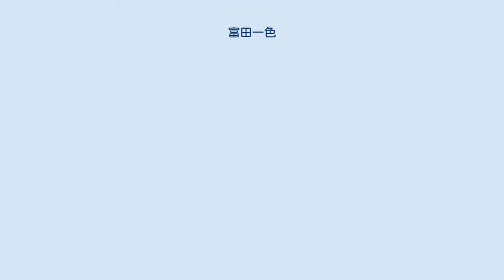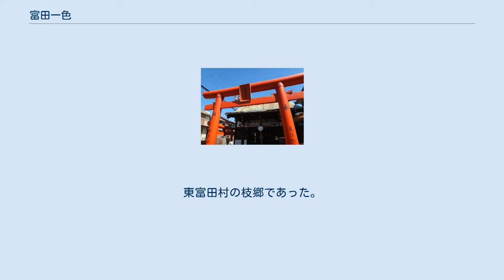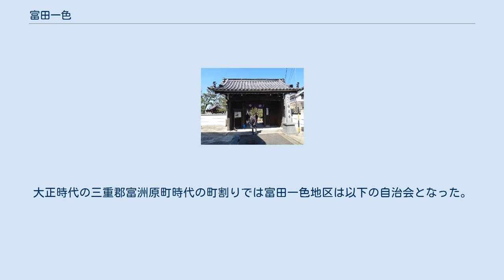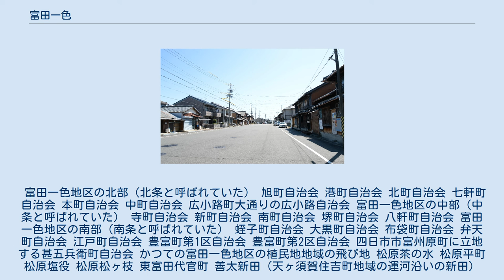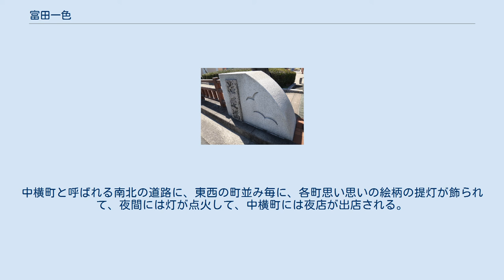富田一色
四日市市の町・字
富田一色（とみだいしき）は三重県四日市市北部の富洲原地区の3地区（富田一色地区・天ヶ須賀地区・松原地区）の1つ。
 明治時代の近代化による市町村制度が導入される近世以前は朝明郡の富田六郷所属の富田一色村であった。
その後は町村制の施行で富洲原の一部となり、朝明郡（三重郡）富洲原村大字富田一色（富田一色区（区長は生川平三郎））から→三重郡富洲原町大字富田一色（四日市市に合併した後は富田一色地区）となり、四日市市に合併した後の現在は四日市市北部の富洲原地区に所属している。
四日市市の住所制度では地区名の富田一色から町名となった富田一色町全域・埋め立て地の富双2丁目・富州原町の一部（富田一色地区所属の甚五兵衛町自治会と四日市市立富洲原小学校の敷地）が富田一色地区の区域であり、富田一色地区連合自治会を構成している。
 富田から分離した新開地が地名の由来である。
東富田村の枝郷であった。
富田一色港があり廻船業者が多く、八風街道が開通していて海上交通と陸上交通が発達していた。
大正時代に東洋紡績が操業されて、工業品の運搬のために、富田一色港が手狭となり、1930年代（昭和一桁期）の昭和5年から昭和7年までの期間に塩役運河の改修が実施された。
江戸時代の桑名藩領朝明郡富田六郷富田一色村の時代の町割りは以下であった。
旭町・港町・北町・南町・堺町・中町・北條・南條・本町・寺町・八間家町・山ノ神町・大黒町・夷町・布袋町・弁天町・江戸町・豊富町があった。
大正時代の三重郡富洲原町時代の町割りでは富田一色地区は以下の自治会となった。
 富田一色地区の北部（北条と呼ばれていた） 旭町自治会 港町自治会 北町自治会 七軒町自治会 本町自治会 中町自治会 広小路町大通りの広小路自治会 富田一色地区の中部（中条と呼ばれていた） 寺町自治会 新町自治会 南町自治会 堺町自治会 八軒町自治会 富田一色地区の南部（南条と呼ばれていた） 蛭子町自治会 大黒町自治会 布袋町自治会 弁天町自治会 江戸町自治会 豊富町第1区自治会 豊富町第2区自治会 四日市市富州原町に立地する甚五兵衛町自治会 かつての富田一色地区の植民地地域の飛び地 松原茶の水 松原平町 松原塩役 松原松ヶ枝 東富田代官町 善太新田（天ヶ須賀住吉町地域の運河沿いの新田） 伊勢湾沿いの松ヶ浦海水浴場を埋め立てた 富双2丁目 蛭子町自治会は七福神の蛭子 大黒町自治会は七福神の大黒 布袋町自治会は七福神の布袋 弁天町の弁天は七福神から由来する。
 四日市市富田一色町 四日市市富双2丁目 四日市市富州原町の一部（富田一色地区の甚五兵衛町自治会と四日市市立富洲原小学校の敷地） 明治三十七八年（1904～1905年）日露戦争で戦死された富洲原村の7名のお名前が裏面に刻まれている。
 富田地区（東富田村）をルーツとする富田一色に多い苗字 伊藤家（富田・富洲原に多く分布） 渡辺家（富田・富洲原に多く分布） 鈴木家（富田・富洲原に多く分布） 小川家（富田・富洲原に多く分布） 富田一色と周辺地区をルーツとする富田一色に多い苗字 野呂家（富田一色特有の苗字） 渡部家（富田一色特有の苗字） 樋口家（富田一色特有の苗字） 生川家（富田一色特有の苗字） 広小路大通り 郊外の四日市市西部の新興団地 近隣の三重郡川越町 近隣の三重郡朝日町 鈴鹿山脈沿いの三重郡菰野町 鈴鹿市 都市部の東京都など首都圏の周辺地域 名古屋市を中心とする愛知県の周辺地域 その他の都道府県 魚問屋 製網 漁業 富田一色けんか祭の際に各町毎に提灯櫓が建立される。
中横町と呼ばれる南北の道路に、東西の町並み毎に、各町思い思いの絵柄の提灯が飾られて、夜間には灯が点火して、中横町には夜店が出店される。